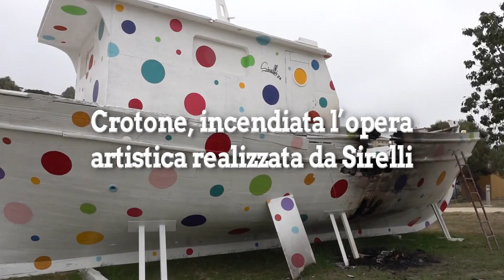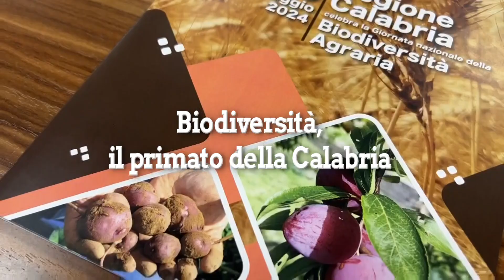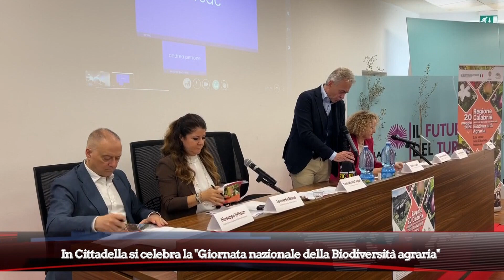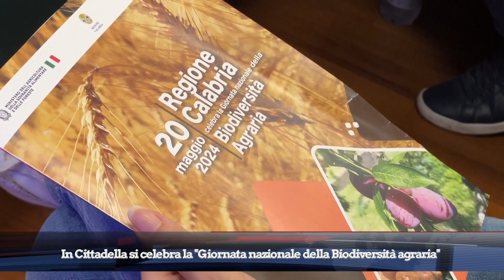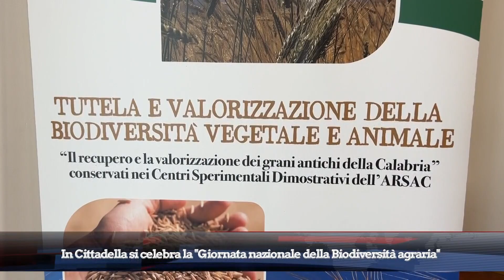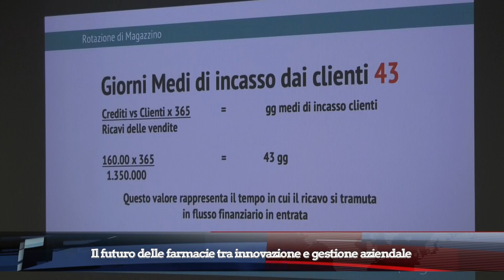TG DEL 20 MAGGIO 2024